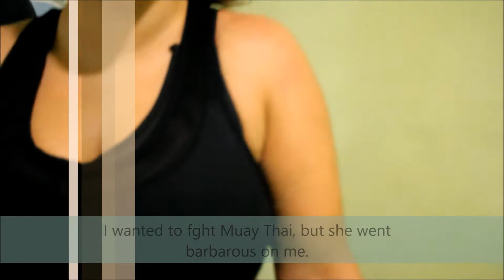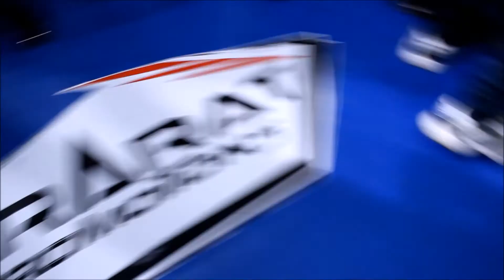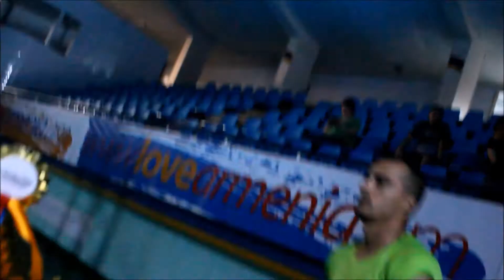Ararat Fight League 1 - event INTERVIEWS July 8, 2018 in Yerevan, Armenia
Event INTERVIEWS!!

Shortcut Fight News, Alise Telimi at Ararat Promotions presents Ararat Fight League 1, on July 8, 2018 at the Dinamo Sports Center Yerevan, Armenia with promotors Aram Abramyan & Armine Khachatryan,

fighters, Arman Minasyan, David Ter-Avetisyan, Edgar Melkonyan, Roman Kalashyan, Flora Hakobyan, Nadya Etemed, Gevorg Grigoryan, Hayk Vardanyan, Nair Melikyan, Narek Kalashyan, Saber Heidari,

guests Hayk Ghukasyan from the Arm Fight Federation, MMA fighter Sargis Vardanyan,